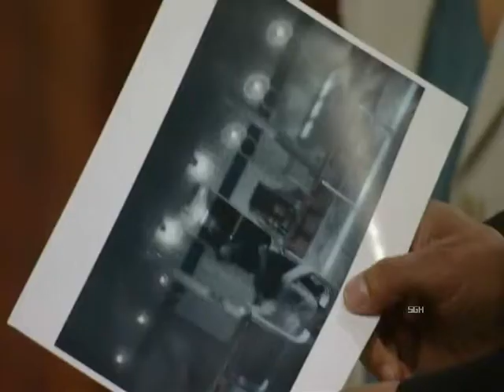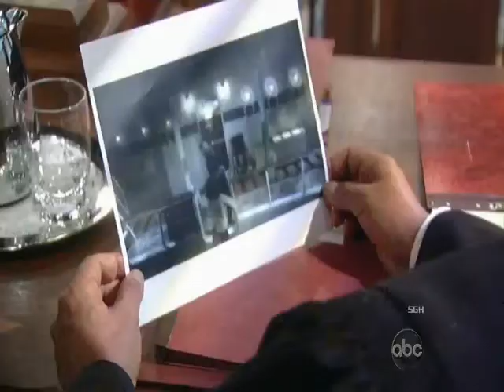Robin's Alive PT 13.